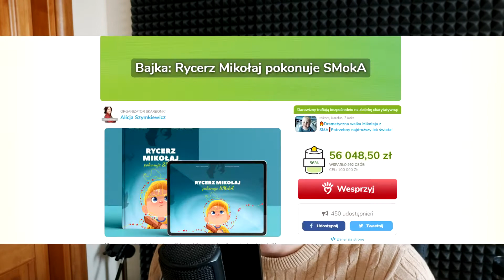Rycerz Mikołaj pokonuje SMokA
Bajka „Rycerz Mikołaj pokonuje SMokA” to historia małego chłopca, który aby pokonać smoka, musi otrzymać zbroję złożoną z 9 milionów serduszek. Jego rodzice sami nie są w stanie zapewnić mu takiej ochrony, dlatego wyruszają w świat, aby zebrać brakujące serduszka od dobrych ludzi.

Jak kupić bajkę „Rycerz Mikołaj pokonuje SMokA” i wspomóc małego Mikołaja Karelusa?